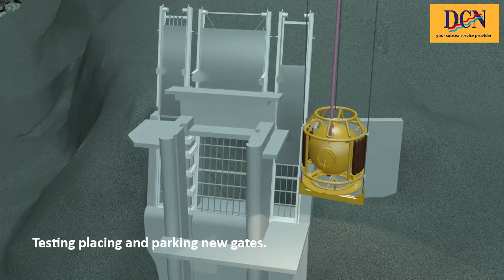DCN Gepatsch Power Dam Austria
DCN Diving contracted by TIWAG to upgrade Gepatsch Power dam intake in Austria. The activities consisted of dredging, saturation diving construction work and pouring underwater concrete, all at 100+ meters water depth and challenging conditions of working on a mountain in winter time!